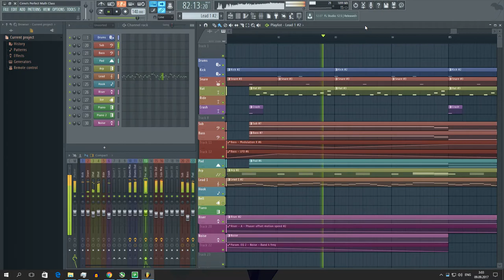Digital Dj A$ - Cirno's Perfect Math Class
It's LOUD as hell!